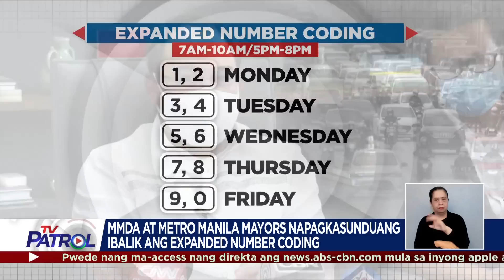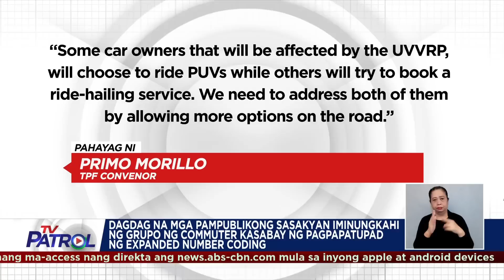Number coding sa umaga muling ipatutupad simula Agosto 15: MMDA | TV Patrol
Inanunsiyo ng MMDA na ipatutupad na muli ang number coding scheme sa mga sasakyan sa umaga simula Agosto 15.